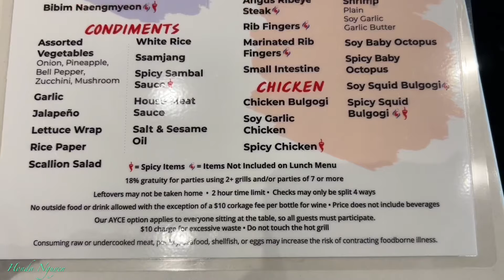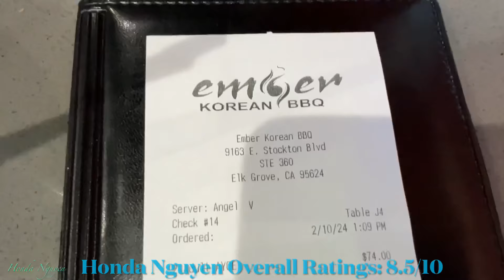ALL YOU CAN EAT BBQ BUFFET @ THIS BRAND NEW KOREAN BBQ RESTAURANT IN NORTHERN CALIFORNIA!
ALL YOU CAN EAT BUFFET @ THIS BRAND NEW KOREAN BBQ RESTAURANT IN NORTHERN CALIFORNIA!

Ember Korean BBQ: 9163 E Stockton Blvd Ste 360 Elk Grove, CA 95624 (Honda Nguyen Ratings: 8.5/10)

Stuff For Sale:
Sandisk Ixpand Flash Luxe
Iphone 15 Pro Max Case